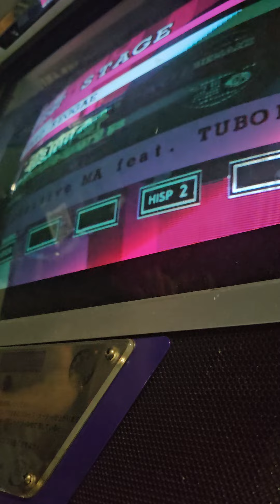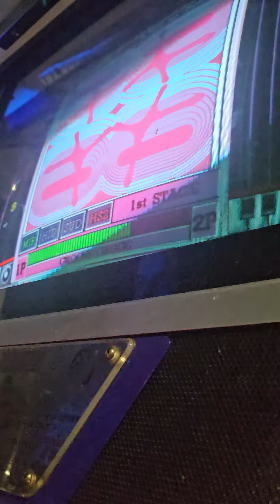Beatmania 7th Mix - 夜間行 ma-Remix positive MA feat. TUBOI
Recorded this at Momo-Con this week, while I am good at 5key. my hands were killing me while playing like 40 times the whole con. Anywho, enjoy!!